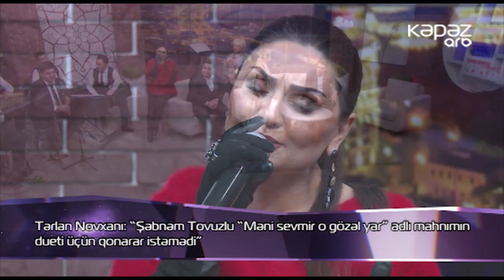Şəbnəm Tovuzlu - Hardasan